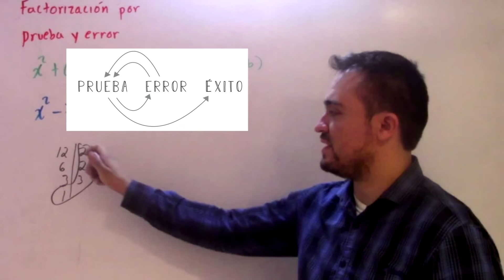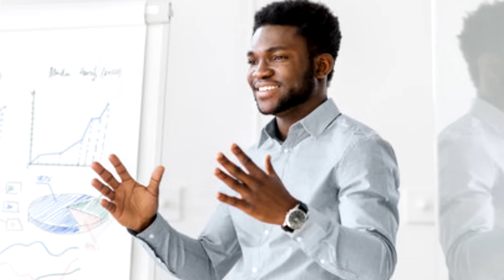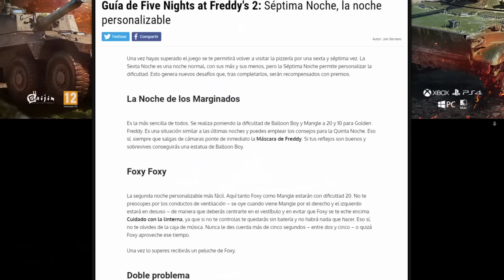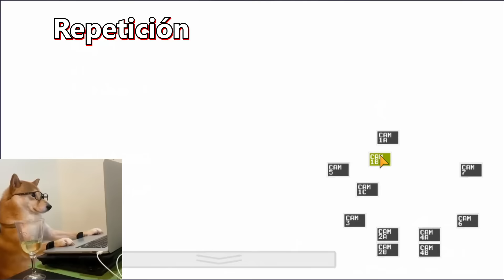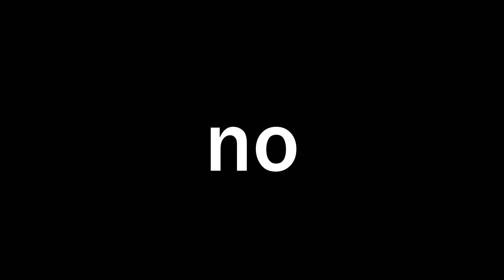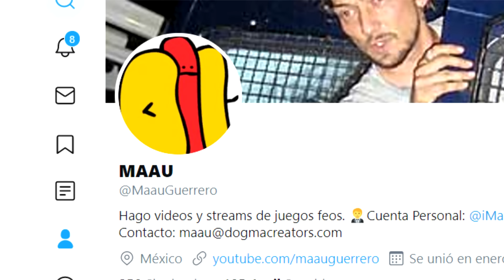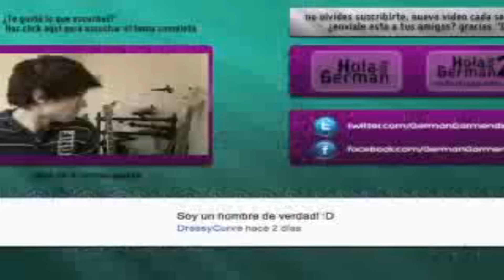juego FIVE NIGHTS AT FREDDY´S por primera vez 🥺👉👈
En este video voy a jugar al FNAF por primera vez en mi vida, bueno en realidad no, hce muchos años intenté subir un video de este juego, lo borré porque era muy cringe, no pasé la primera noche y no tenía idea de que estaba haciendo JAJAJA

▬▬▬▬▬▬▬ 📺STREAMS 📺▬▬▬▬▬▬